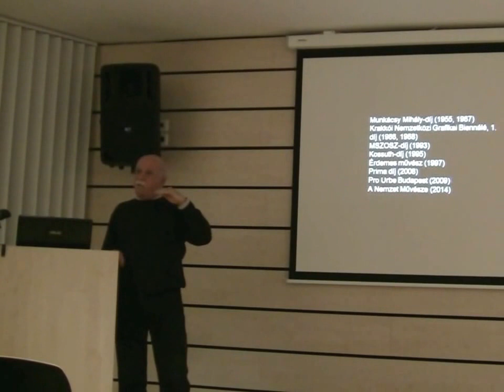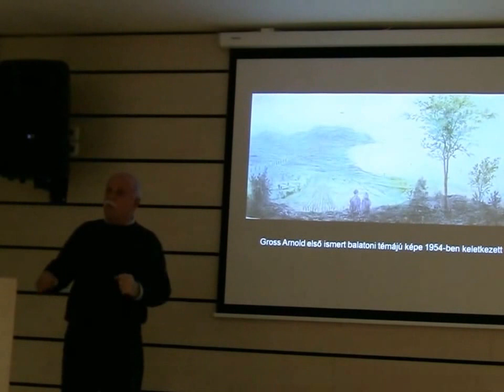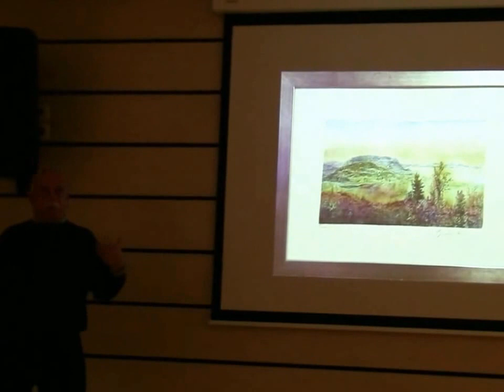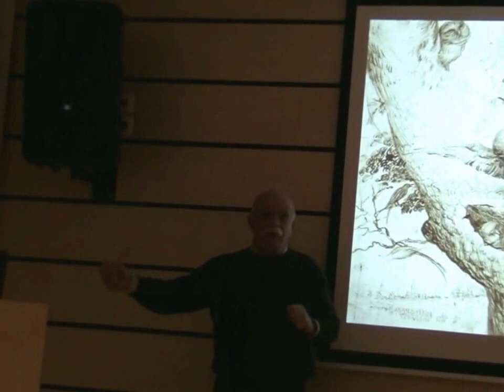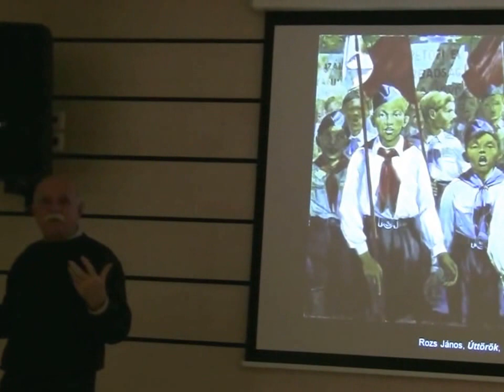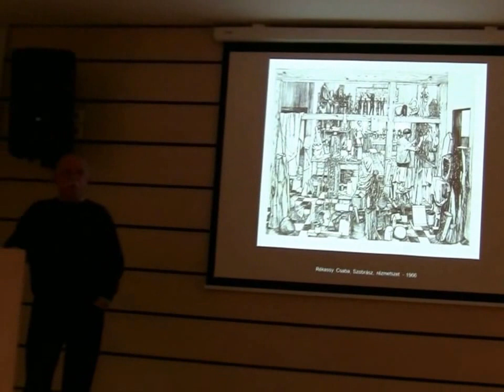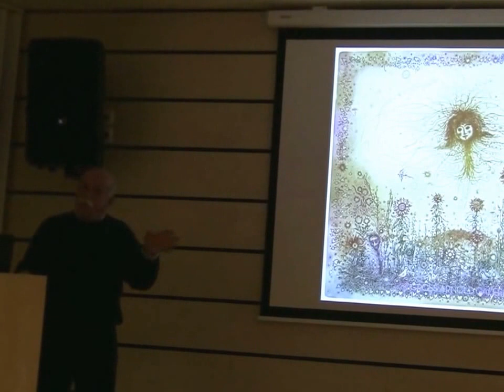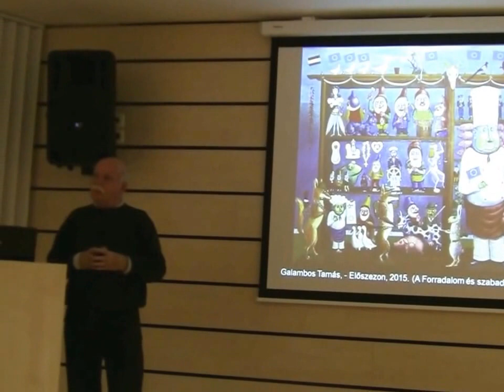Aknai Tamás előadása Gross Arnold munkásságáról - 2016.01.21. Pécs Tudásközpont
A pécsi A37 Galéria szervezésében a Csorba Győző Könyvtár hathatós közreműködésével nagy sikerű Gross Arnold kiállítás került bemutatásra a Pécsi Tudásközpontban 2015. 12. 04-től 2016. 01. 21-ig. A program zárásaként Aknai Tamás művészettörténész professzor tartott egy izgalmas szellemi kalanddal felérő előadást Gross Arnold munkásságáról. Aknai Tamás összefoglalta a XX. század második felében a magyar grafikában és a tágabban értelmezett képzőművészetben lezajló folyamatokat és törekvéseket azok adott (kultúr)politikai kereteit. Kitért a jelentős kortársak teljesítményeire, felvázolta a bemutatott alkotó(k) és az időszak művészeti előzményeit, összefüggéseit. Kihagyhatatlan a XX. század második felének magyar képzőművészete iránt érdeklődők számára.